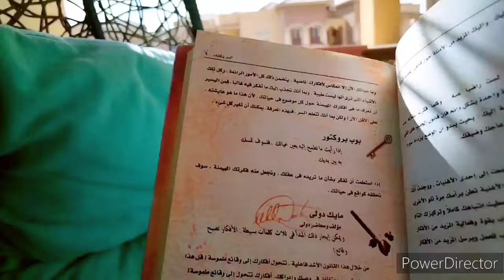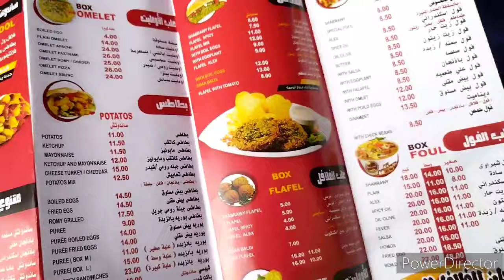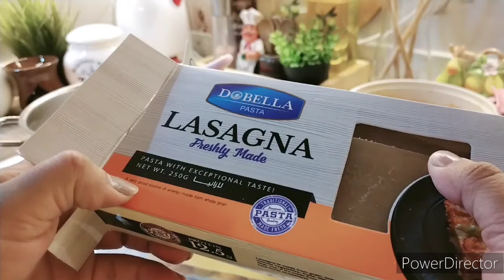روتيني الصباحي في يوم مشمس🌿🌞/ Morning routine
هل لديك روتين صباحي ؟